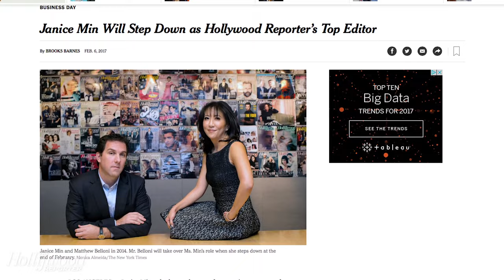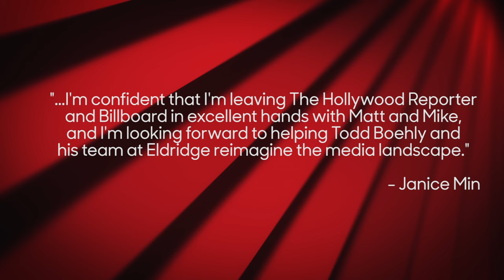Janice Min Will Step Down as Hollywood Reporter’s Top Editor | THR News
Janice Min, who as co-president and chief creative officer of The Hollywood Reporter-Billboard Media Group led THR and its sister music publication to new heights, is transitioning at the end of the month to a new post at the Media Group's parent company, Eldridge Industries, where she will play a key role in devising media-investment strategy.